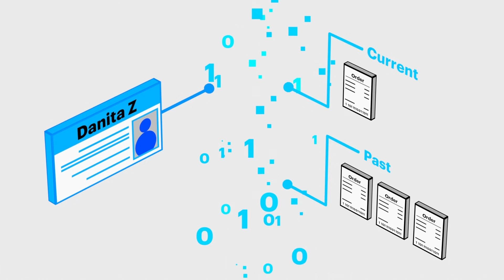How do enterprise platforms combine with other technologies?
In this short video, we answer the question, How do enterprise platforms combine with other technologies?